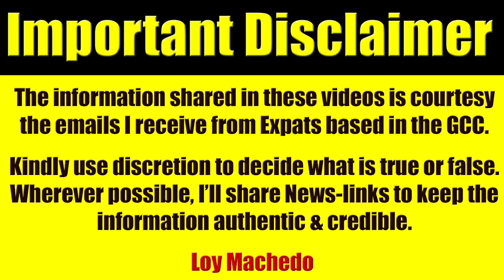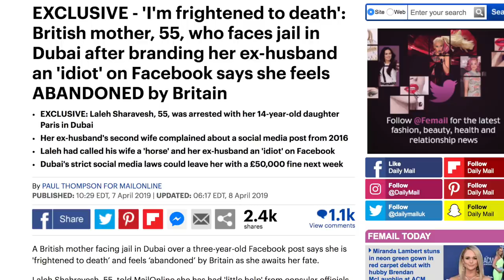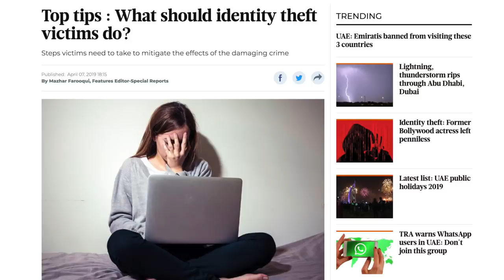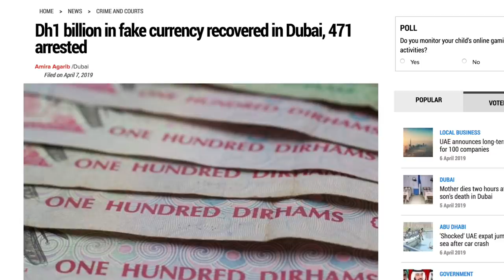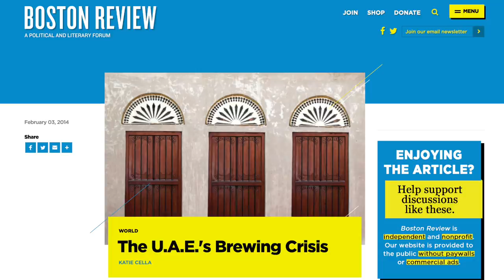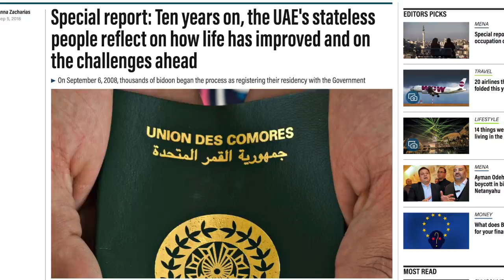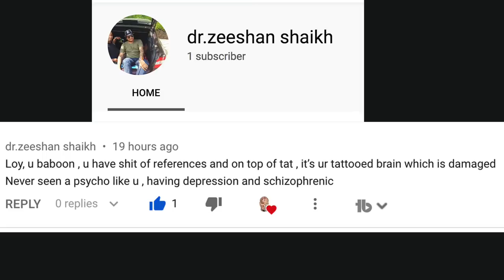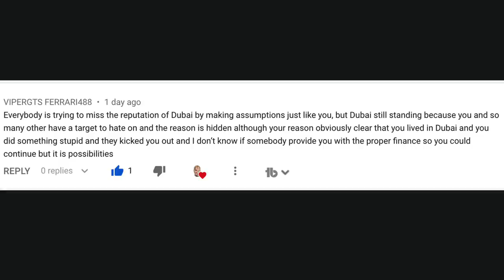UAE Cyber Laws & Million Dollars For a Number Plate - A Horse Sense Approach To UAE Way Of Thinking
TIMESTAMP
00:12 - Video Starts With Content Of Video Summary
00:55 - British Woman Jailed in Dubai for Calling Someone A Horse
14:50 - Parents cry foul over Indian High School’s overpriced books
18:00 - Dubai ruler Sheikh Mohammed sells Mosman house at $550,000 loss
18:38 - Identity theft: A clear and present danger in the UAE
19:19 - Dh1 billion in fake currency recovered in Dubai,
20:06 - What UAE has been doing for the Bidoun Minorities
24:09 - No. 12 W Dubai car plate nets Dh4 million or $1.09 million
26:52 - Readers Write About Bank Scam
28:20 - British Reader Finds Terminal 3 Empty
29:00 - YouTube Readers Send Messages